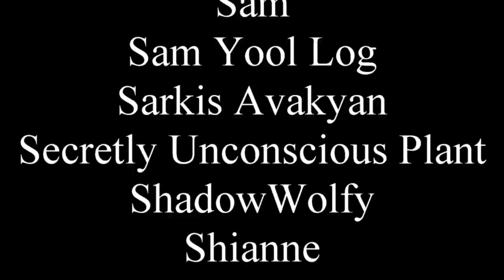Anime and angels and stuff | A compilation of book reviews again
Sometimes I repeat myself without realizing.

0:00 - Intro
0:54 - Angelfall
6:51 - Gamaran
16:49 - Wizard's First Rule
20:55 - Wanderers